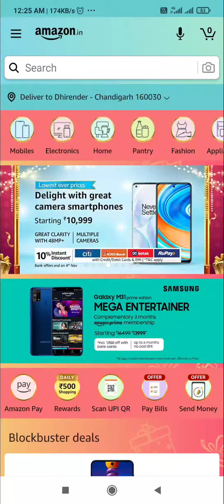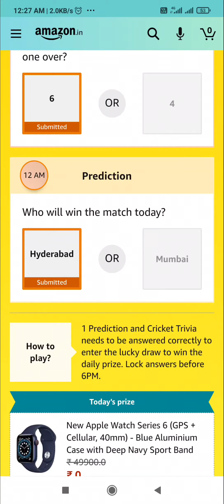Amazon Guess And Win Quiz Answers Today | Win Apple Watch | 3 November 2020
Other Quizzes :-

Prediction and Cricket Trivia needs to be answered correctly to enter the lucky draw to win daily prize. Lock answers before 6PM.
Lock your match predictions every day. If you answer all predictions of the tournament correctly, you get a chance to win bumper prize.

Question 1: How many balls are legally allowed in one over?

Question 2: Who will win the match today?

Topics Covered :-

amazon quiz
amazon quiz answers today
3 november amazon quiz answers
3 november amazon quiz
pathania brothers
win apple watch
amazon guess and win quiz
amazon prediction and trivia quiz
amazon
quiz